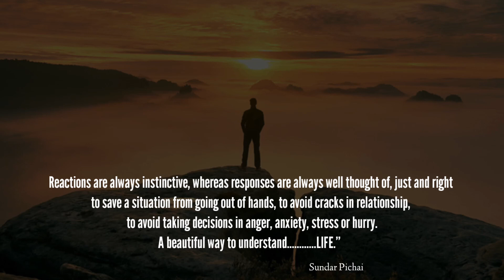கரப்பான்பூச்சியால் உருவான கருத்து ?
This video is about a theory which is said by the CEO of Google Mr Sundar pichai it is for self development in life ."whatever happens in our life take everything easily then your life will become successful and enjoyable this is the theme of this video.